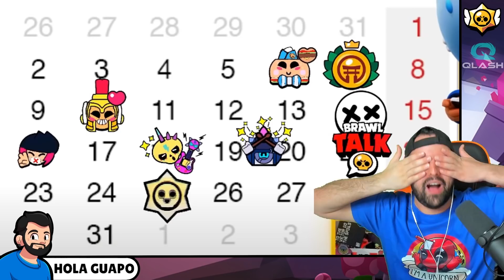¿CUANDO ES LA BRAWL TALK Y ACTUALIZACIÓN? Horarios de AGOSTO en Brawl Stars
¿De que va el vídeo de hoy? ➜ En este vídeo vamos a analizar la nueva fotografía de brawl stars y veremos el horario de agosto según Sobadillo